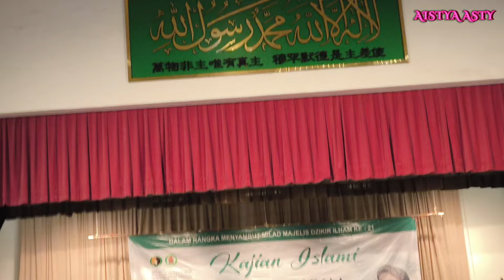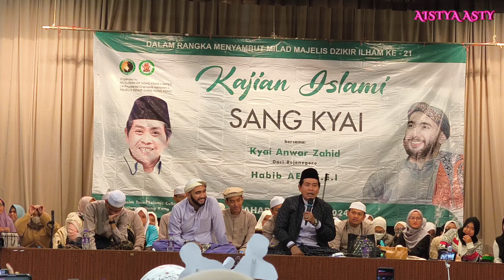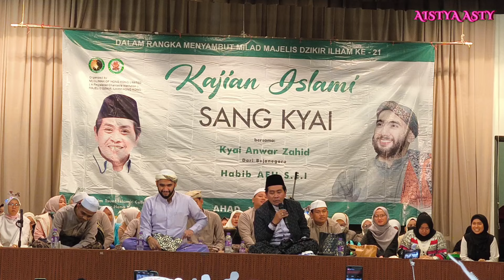PENGAJIAN KH.ANWAR ZAHID TERBARU 2024 DI HONGKONG BERSAMA HABIB AHMAD AL HADAR POTONG TUMPENG DI HK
assalamu'alaikum warahmatullahi WB.wr

Ngaji bareng dan sholawatan bareng bersama beliau khanwarzahid terima kasih yang sudah ikut kajian bareng semoga bermanfaat dunia dan akhirat aamiinn